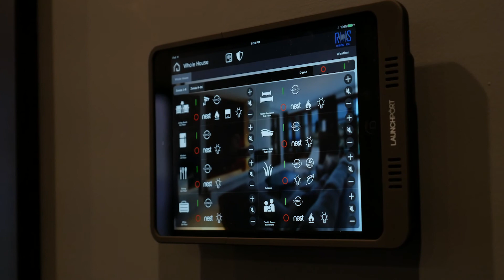609 N Edinburgh ~ Beverly Grove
Your L.A. luxury lifestyle epitomized, w/every available option! Central to the action: Minutes to DTLA, WEHO, Beverly Hills, The Grove & The Sunset Strip. Walled, gated & privatized w/mature hedges. 5840sf indoors, including 2043sf of tricked out lower-level + another 731sf of patios/balconies = 6571sf of maximized indoor/outdoor "lifestyle" living! Open floor plan, volume spaces, walls of glass, Fleetwood doors, VADARA quartz surfaces, massive Art walls, true floating staircase & elevator to all 3 levels. 6 bedrooms & 8 baths. LEICHT cook's kitchen w/center island & Miele appliances; double oven, microwave/convection, 2 dishwashers, coffee maker & beverage cooler. Designer bath tiles & Graf fixtures; custom wide plank hardwood floors, state-of-the-art Full RTI home automation w/screening room. Master retreat w/fireplace, amazing spa-like bath & massive Italian closet. Integrated swimmers lap pool, spa & outdoor shower. Ipe wood deck, fire pit, outdoor kitchen/bar w/BBQ, Fridge & sink.